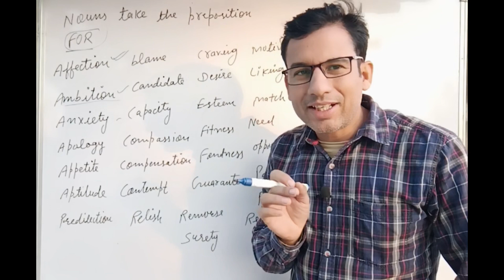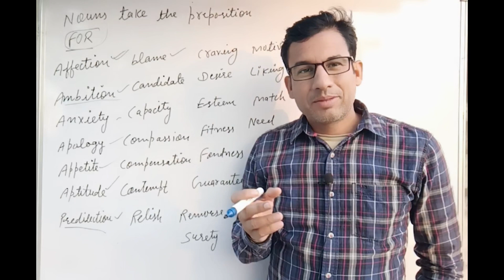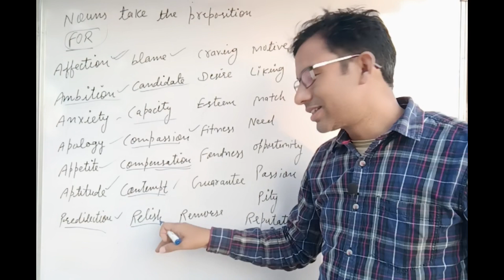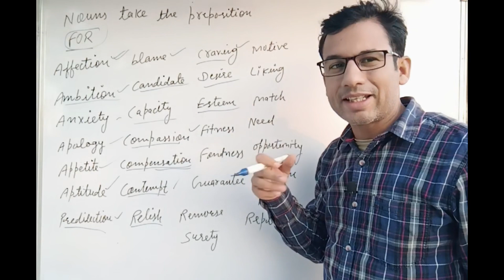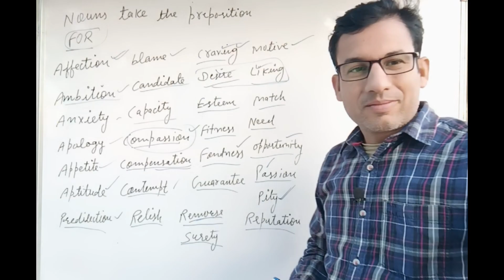Prepositions : For is used with ? youtube ssc #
Preposition and usage with hindi meaning

What are the 10 prepositions?

What are the 4 types of preposition?

What is prepositions and its types?

What are 30 examples of a preposition

8 types of prepositions with examples

Preposition rules

What are the 20 examples of preposition?

What are 100 examples of prepositions?

What are 20 examples of prepositional phrases?

What is preposition give 5 examples

hindi me prepositions kaise samjhe